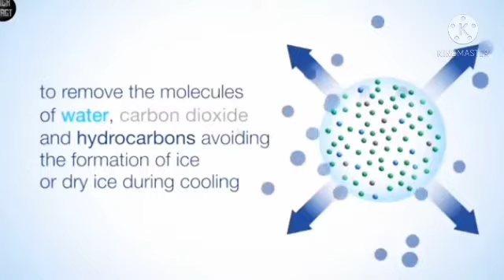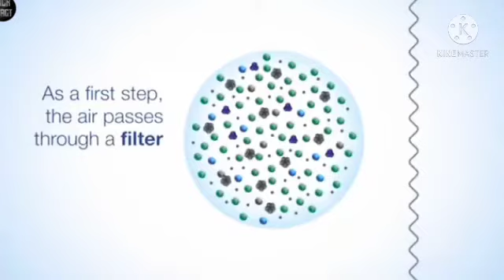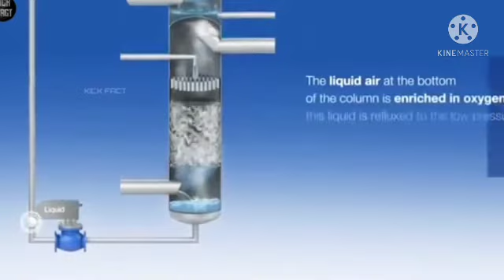The district's first oxygen plant, connected by a road in Ricoh, will be able to be filled in 2000